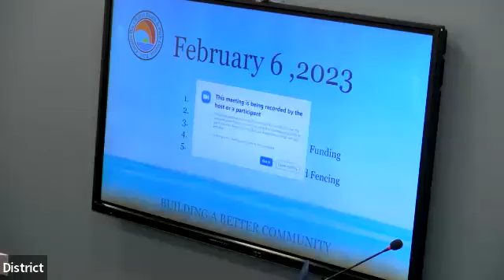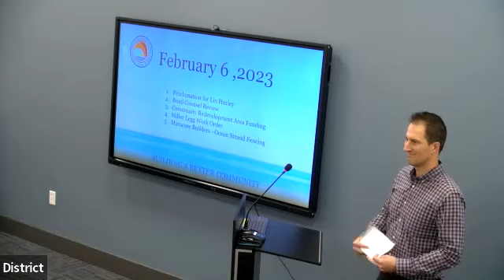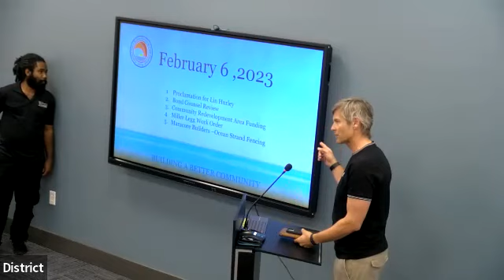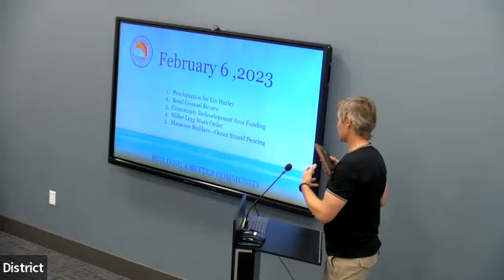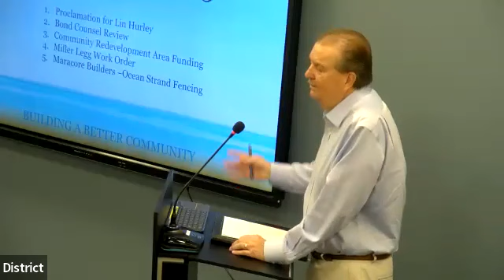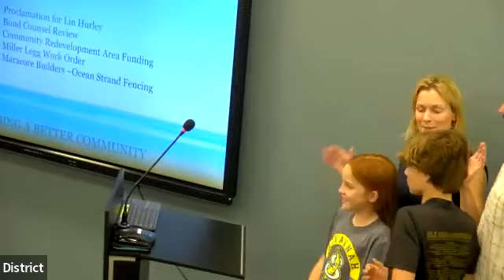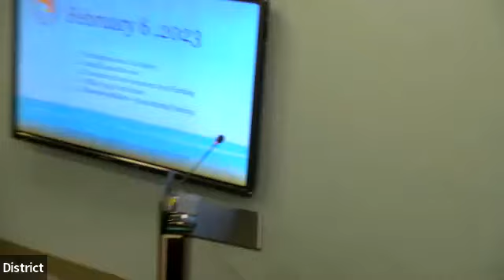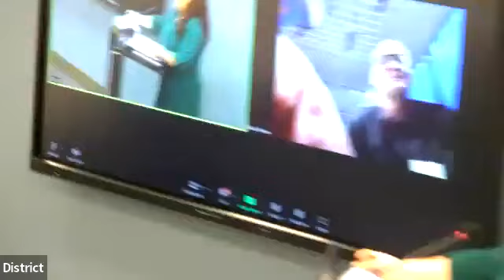Regular Board Meeting 2-7-2023